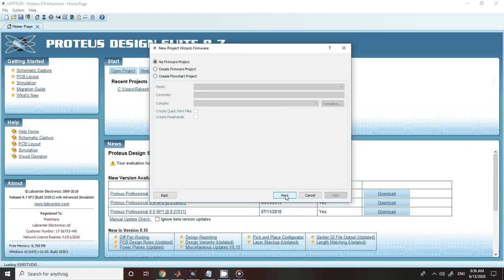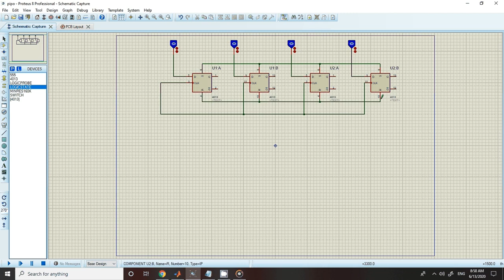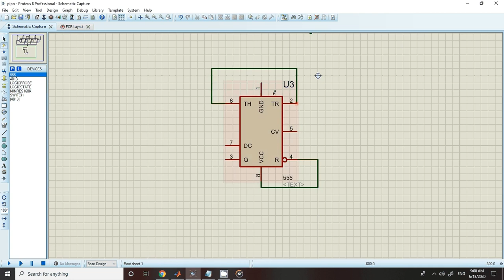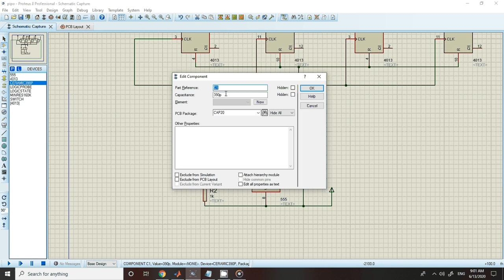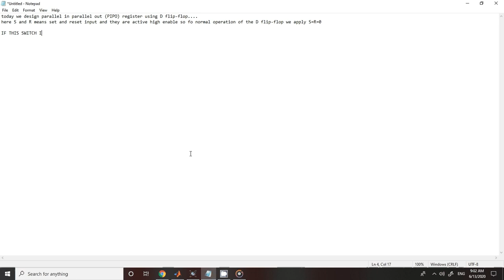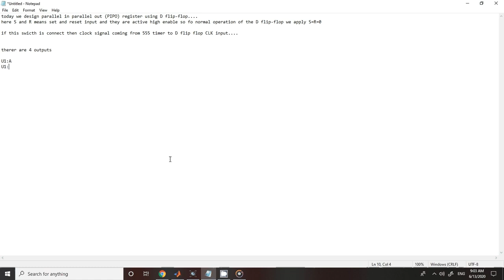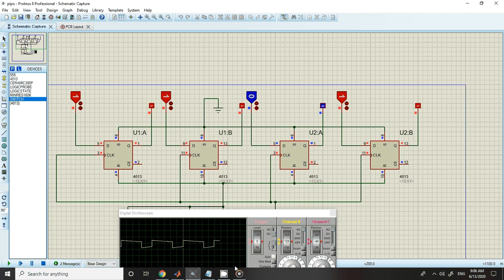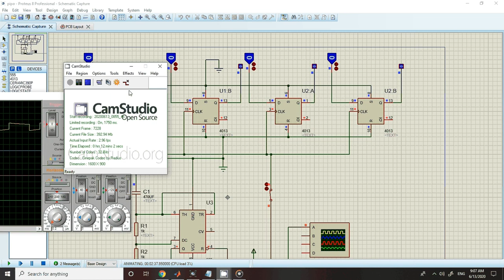PIPO: parallel in parallel out register using D flip flop in proteus...